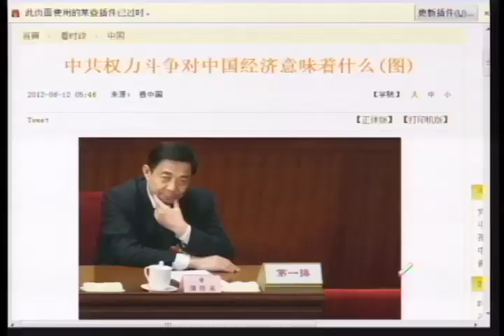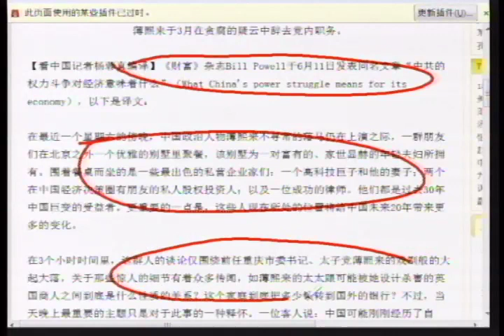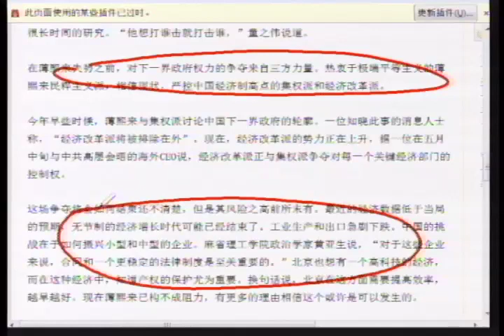《石涛评述》中共权力斗争对中国经济意味着什么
熟悉薄熙来的人知道他挥霍权力，就如一位律师所说，薄常常超越宪法。当然，中共通常都是如此，只是具体到各位党内领导者，他们之间存在着很大的差异。改革派，想将中国推向类似于依法制国的方向。